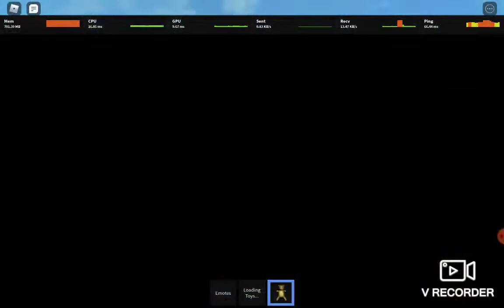First video☆playing roblox♡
Hey guys heres my first video sorry if I say stuff like shit and more but I don't cuss ♡ I hope you will like my vids!